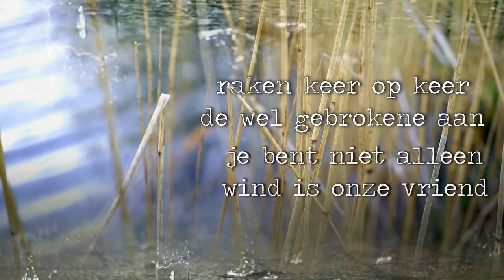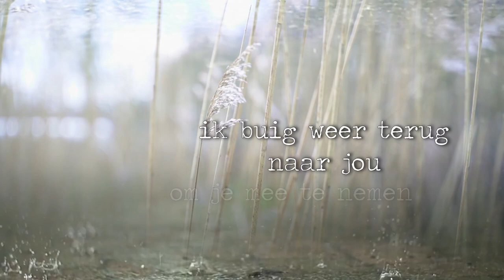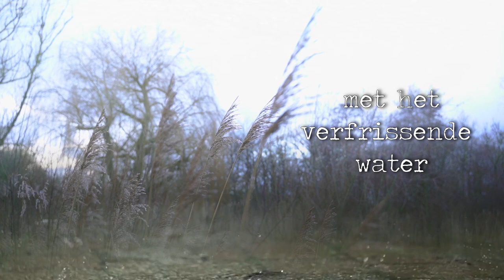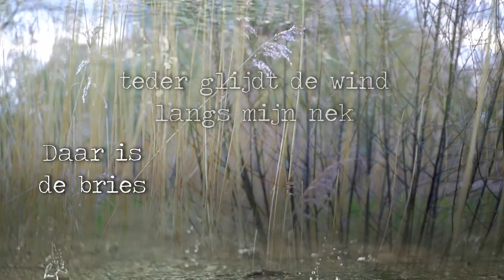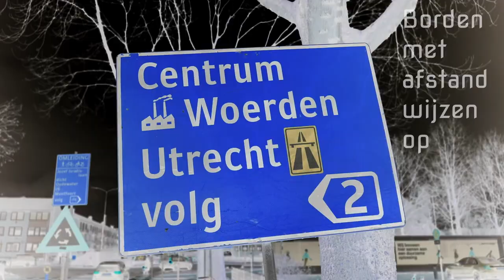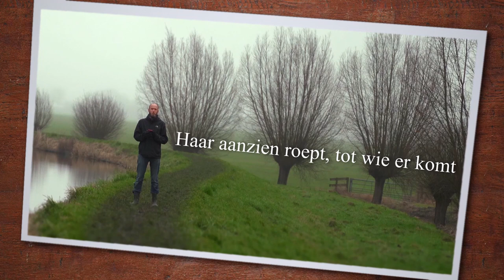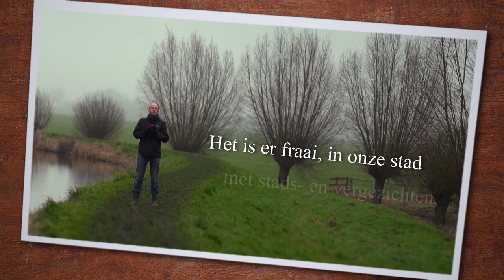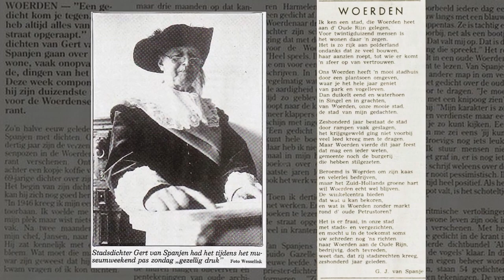Woerdense Gedichten Bonanza - 7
Zeven dagen werden er tien
Zul je net zien
Bonanza één is nu klaar
Smaakt. Naar. Meer.